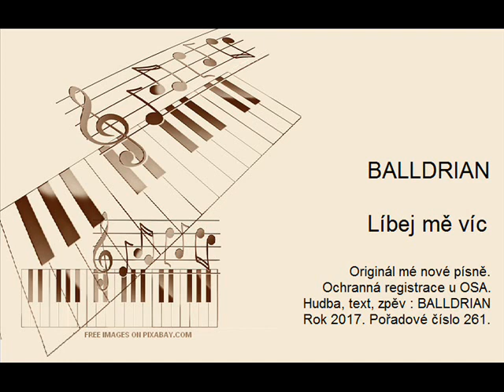BALLDRIAN - Líbej mě víc